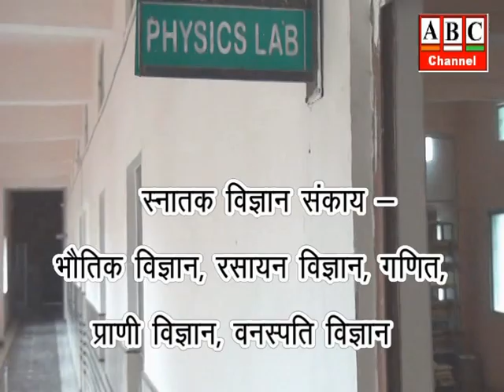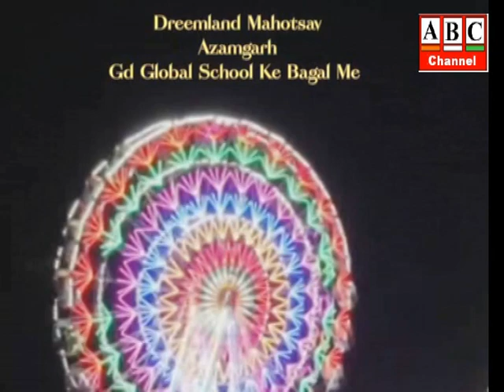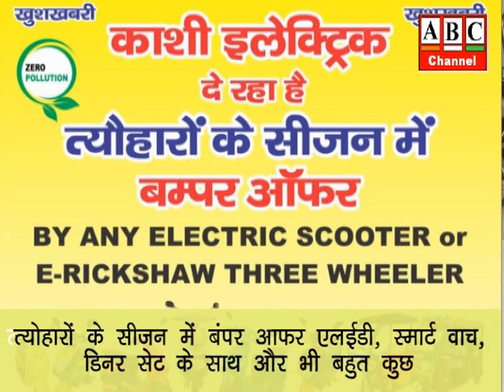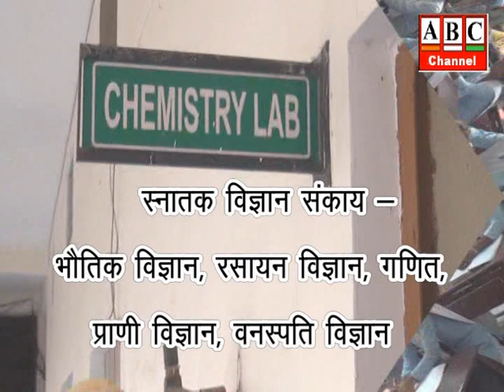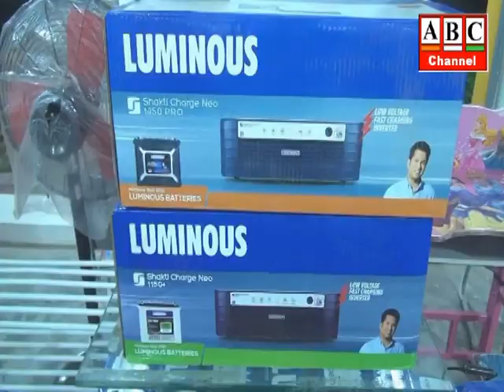आजमगढ़: बीजेपी पर शहीदों के अपमान का आरोप लगा कांग्रेस पार्टी प्रवक्ता ने भाजपा पर साधा निशाना ।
आजमगढ़: बीजेपी पर शहीदों के अपमान का आरोप लगा कांग्रेस कार्यालय पर पार्टी प्रवक्ता ने भाजपा पर साधा निशाना ।